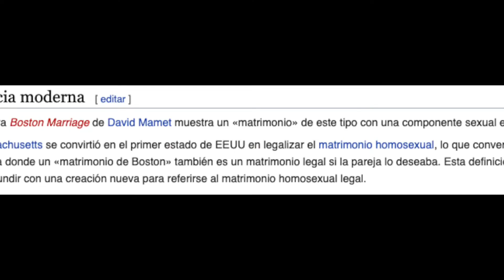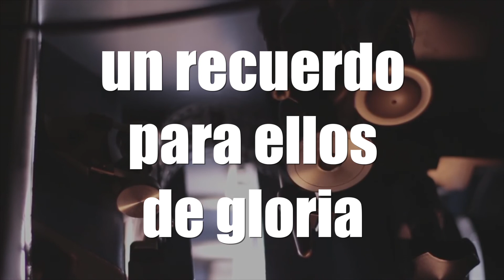¡A Toda Máquina! - hacia la modernidad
Pedro Infante era nuestro Tom Cruise. A Toda Máquina es la historia de hombres que no pueden dejar de retarse y compararse pero tampoco pueden estar separados, una película de amistad, camaradería y un México en vía de modernizarse social, cultural y cinematográficamente.

La famosa escena  04:12 "Parece que va a llover" también nos demuestra la habilidad que se requiere en la sala de edición para contar una escena; los recursos de los cortes entre la carretera y la pantalla, para 1951, son muy interesantes.

Quizá uno de los sub temas dentro de la película, es cuestionar la masculinidad negativa y entender que un país modernos, también puede dar cabida a otras formas de vivir juntos.